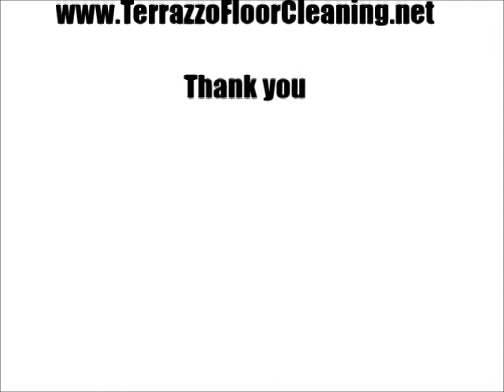How Much Does It Cost to Polished Terrazzo Floors in Miami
The cost of polishing Terrazzo floors in Miami can vary depending on several factors, including the size of the area to be polished, the condition of the floor, and the level of polishing required. Generally, the cost of polishing Terrazzo floors can range from $2 to $5 per square foot, but it can be higher for larger or more complex projects.

Here are some factors that can affect the cost of polishing Terrazzo floors in Miami:

1. Size of the area: The larger the area to be polished, the more it will cost to complete the project. Most Terrazzo polishing services charge by the square foot, so the more square footage you have, the higher the cost.

2. Condition of the floor: The condition of the floor can also affect the cost of polishing. If the floor is in poor condition and requires significant repair work before polishing can begin, this will add to the overall cost.

3. Level of polishing required: The level of polishing required can also affect the cost. If you want a high level of shine, this will require more polishing and may cost more.

4. Professional service charges: The charges of the professional Terrazzo floor polishing services can vary from company to company, so it's important to shop around and compare quotes from different services to find the best value for money.

5. Additional services: Additional services like floor cleaning, staining or sealing may also be required, which may add to the overall cost.

It's always best to get a professional quote from a Terrazzo floor polishing service in Miami to get an accurate estimate of the cost to polish your specific Terrazzo floor.

Terrazzo Polishing Companies Miami
Terrazzo Polishing Process Miami
Terrazzo Floor Polishing Tips Miami
Terrazzo Polishing Specialist Miami
Terrazzo Polishing Expert Miami
Terrazzo Polish Miami
Terrazzo Polishers Miami

Other Services Available -
Terrazzo Floor Cleaning, Repair & Restoration, Installing and More in Miami, Florida Area.